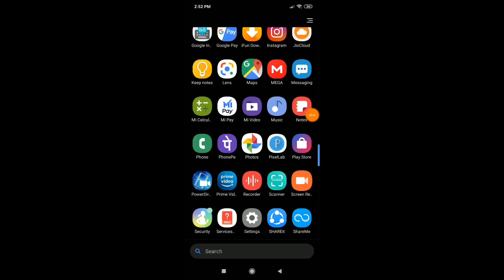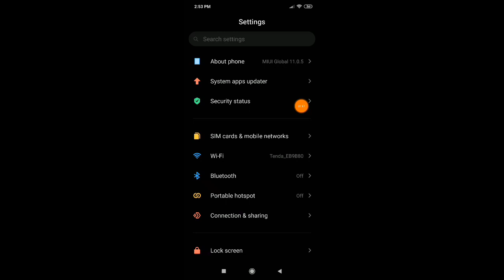How to use night mode remove Redmi 8 Night mode remove kaise kare